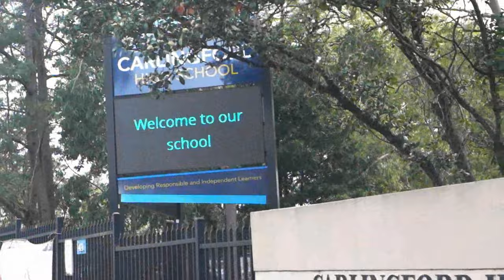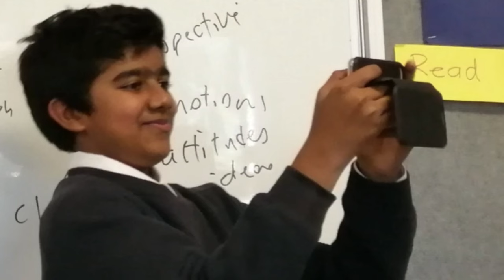2023 Carlingford High School Graduation Video (extended)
-By Ivan and Bowen